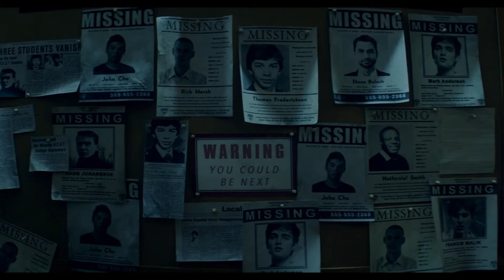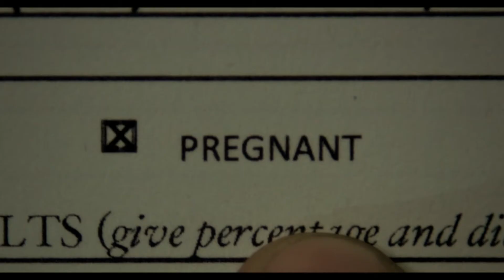😂Man is 𝙋𝙧𝙚𝙜𝙣𝙖𝙣𝙩 after Sleeping with a Strange Girl | Movie Recap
Short Movie Recap "The Mortuary Collection"
A modest girl in a beret and glasses enters the university. Jack's skinny friend approaches her with this, but the alpha male takes the baton and finds out that the girl's name is Sandra. They joke, already leaving he invites Sandra to a party that will be held at the brotherhood house...
movie recaps, movie recap, story recapped.